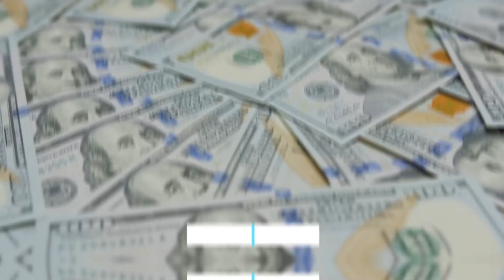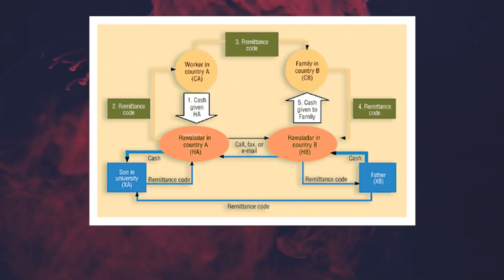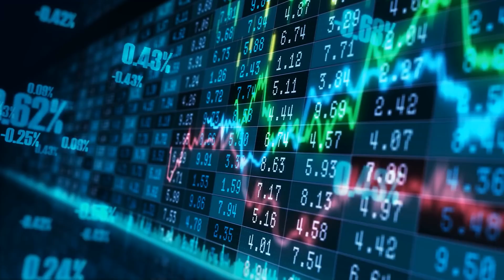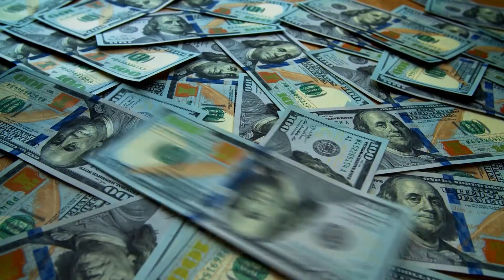D Company : Mumbai's Biggest Syndicate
D company was founded in Bombay in the 1970s by Dawood Ibrahim. Arguably Asia's largest syndicate. Watch the video till the end to know all about the notorious D company.